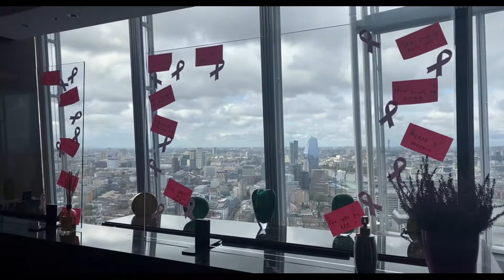Shangri-La Hotel | The Shard | Deluxe Room With City View Room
Follow IG: SociallyGuide